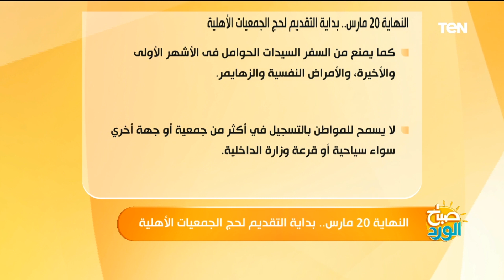النهاية 20 مارس.. بداية التقديم لحج الجمعيات الأهلية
تبدأ وزارة التضامن الاجتماعى في فتح باب التقديم لأعضاء الجمعيات الأهلية في أداء فريضة الحج، من اليوم وحتى يوم الإثنين 20 مارس، ..